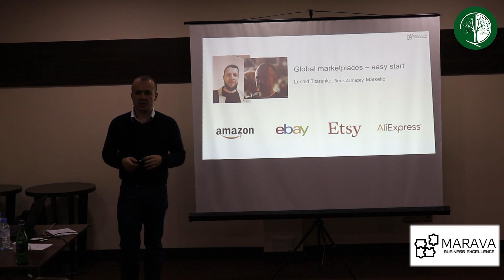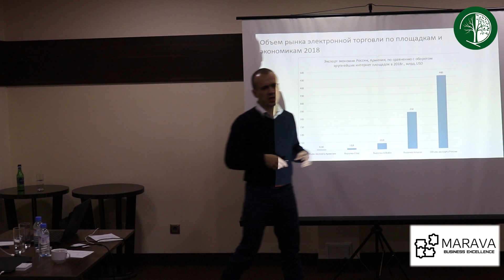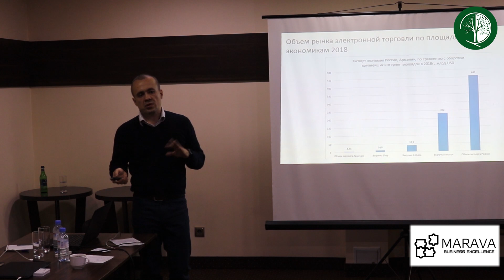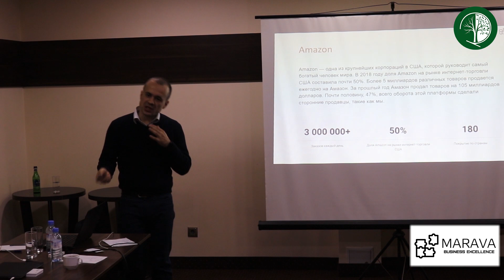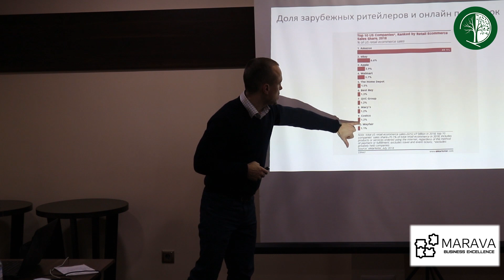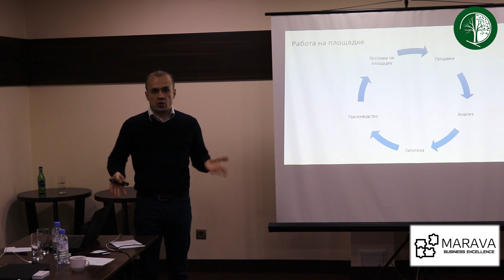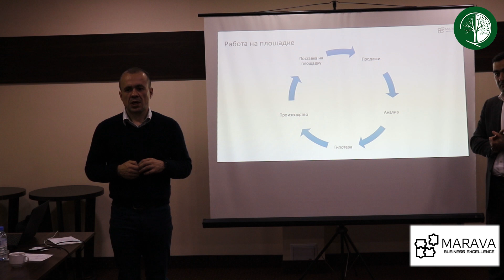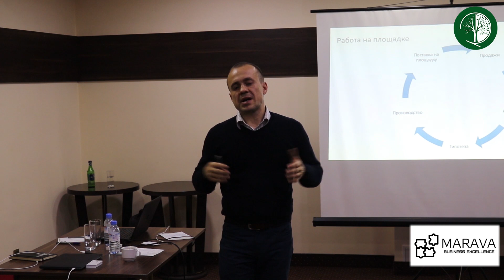Համաշխարհային շուկաներ, Amazon և eBay | Բորիս Զամազեյ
Նոյեմբերի 27-ին «Չոր մարքեթինգ»-ը և «MARAVA Consulting»-ը կազմակերպել էր «Հայաստանից գլոբալ շուկա» միջազգային անվճար կոնֆերանսը, որը հնարավորություն էր տվել գործող արտահանողներին զարգացնել ոլորտում ունեցած հմտությունները։ ✔💯

🔷 «Հայաստանից գլոբալ շուկա» միջազգային անվճար կոնֆերանսի ժամանակ ելույթ է ունենում Բորիս Զամազեյը, ով «Marketio.ru»-ի համահիմնադիրն է։

📍 Թեման՝ «Amazon-ի և eBay-ի շուկաները»։ Կոնֆերանսը նախատեսված է եղել ընկերությունների հիմնադիրների և տնօրենների համար: